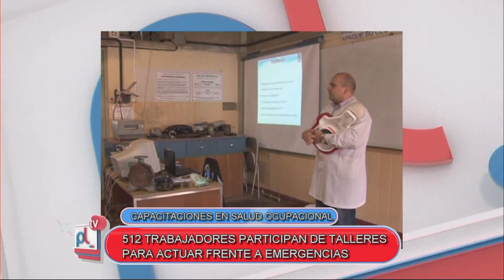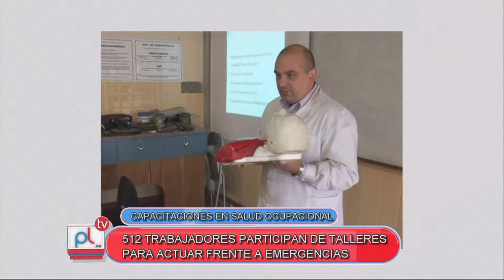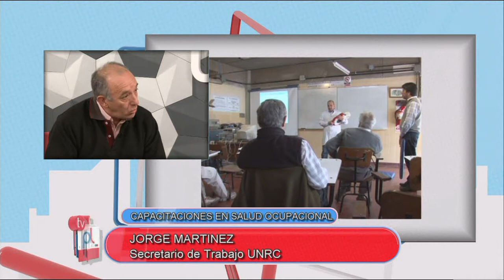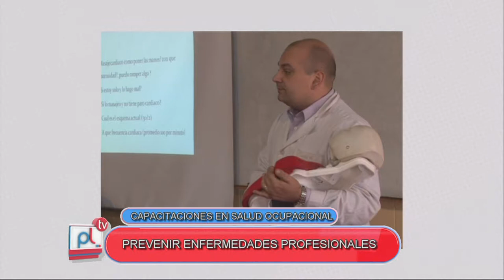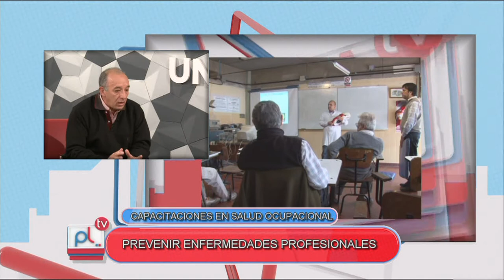PANTALLA LIBRE - JORGE MARTINEZ - CAPACITACIONES EN SALUD OCUPACIONAL